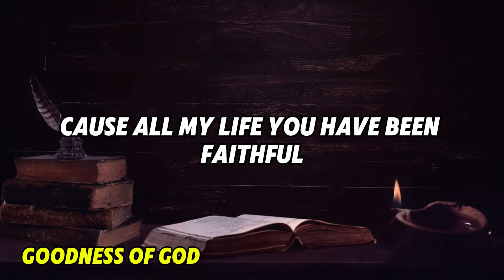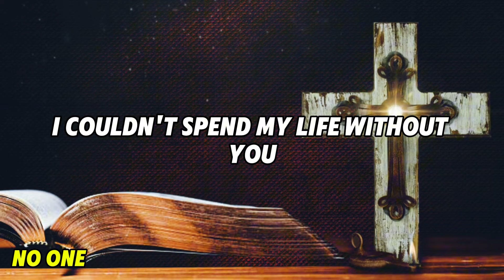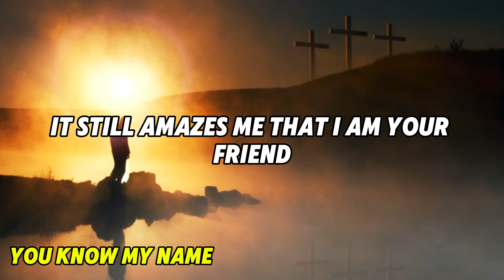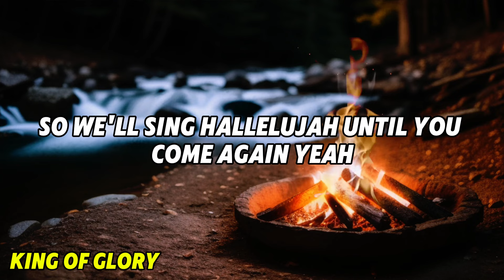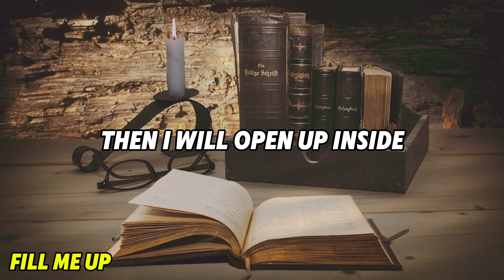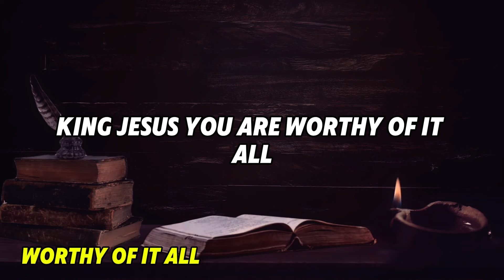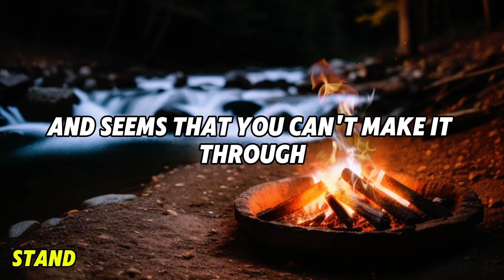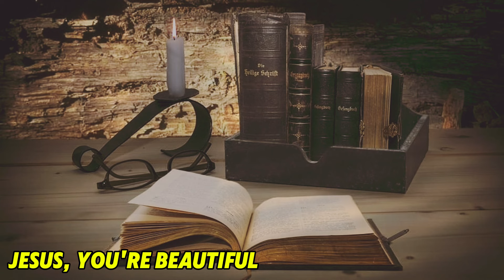Top 50 Best Gospel Music of All Time 🛐 Collection Of The Best Songs of CeCe Winans 🛐Top Gospel Songs